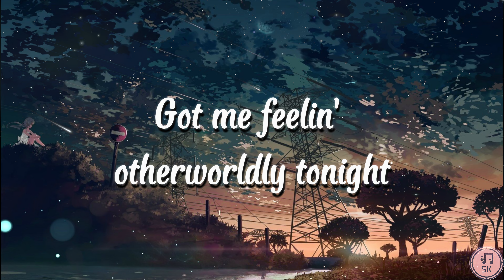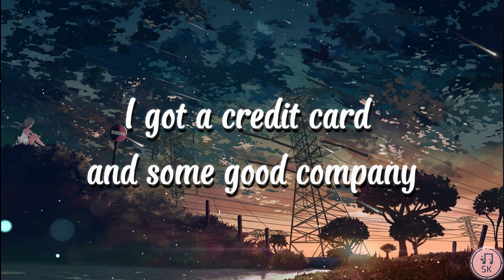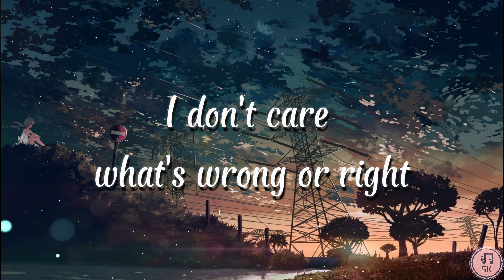LE SSERAFIM (르세라핌) 'Perfect Night Lyrics' OFFICIAL M/V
Visual Creative Coordinating : Yujoo Kim
Style Directing : Yoon Cho, Soo Lee
Brand Experience Design : Yoovin Baek, Hyemin Yoo
Content Production : Yurok Jang, Jisoo Min

A&R : Kyuyoung Kim, Yujeong Kim, Soyoon Park, Myeongji Kim

Performance Directing : Soyeon Park
Assistant Directing : Soyoung Yoon

[ Animation Created by Blizzard Story and Franchise Development ]

Cinematic Director : Ben Dai
Producer : Krissie King
Editor : Joanna Griebel
Art Director : Anthony Eftekhari
DFX Sup : Dave Stephens

[ Music Video by MOTHER ]

Directed by Woogie Kim

Executive Producer: Katt Kim
Directing Dept: Kaya Paik
Production Dept Assistants: Stefanie Munck, Stanley Choo

Director Of Photography: Hyunwoo Nam
Focus Puller: Eunki Kim
2nd AC: Youngseo Park
3rd AC: Sangpil Kim
DIT: Hyunji Kim